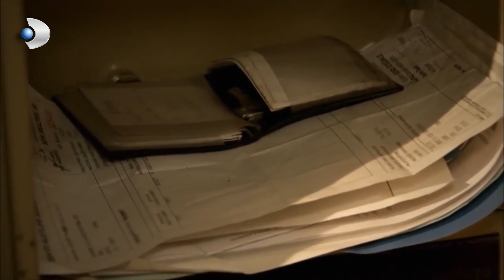Sevilmeyen Esnafın Şüpheli Sonu! - Kanıt 36.Bölüm